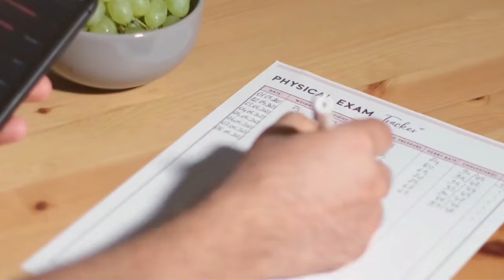Weight Loss Medication and Surgery: The Mindset Shifts to Embrace Treatment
Are you on the fence about weight loss medication or surgery? Look no further! In this episode, I'll guide you through crucial mindset shifts to help you feel more at ease in your own skin. Learn strategies to overcome mental hurdles and discover safe, effective treatments.

🎙️ Join me as I share inspiring success stories from individuals I've worked with. Dive into the transformative journeys of those who embraced surgery, weight loss medication, and various weight management treatments. Investing in their health led to newfound freedom and overall well-being.

🌈 Ready to break free? Tune in to discover how these stories can inspire and guide you toward a healthier, more fulfilling lifestyle.

📍 Quick Note: If you're in Colorado, consider working with my fantastic team at Colorado Weight Care. For those outside the state, find a physician who's passed the American Board of Obesity Medicine exam. Explore Obesity Medicine Association members for expert guidance on your weight loss journey.

Colorado Weight Care
American Board of Obesity Medicine
Obesity Medicine Association